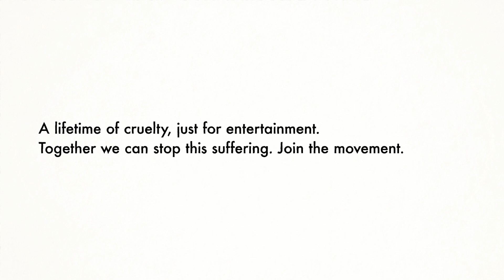Wildlife. Not Entertainers.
The animation above shows the life an elephant leads as they are taken from the wild and forced into tourist entertainment. Sadly elephants are not alone.